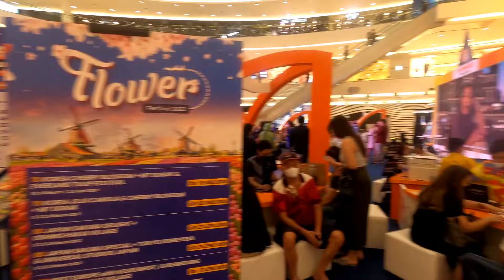KELILING MALL SENAYAN CITY 2022 | KELILING JABODETABEK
Halo gengs, di video vlog kali ini saya mau mengajak kalian untuk KELILING MALL SENAYAN CITY 2022 | KELILING JABODETABEK.

Alamat Mall Senayan City
Jl. Asia Afrika, Gelora, Kecamatan Tanah Abang, Kota Jakarta Pusat, Daerah Khusus Ibukota Jakarta 10270